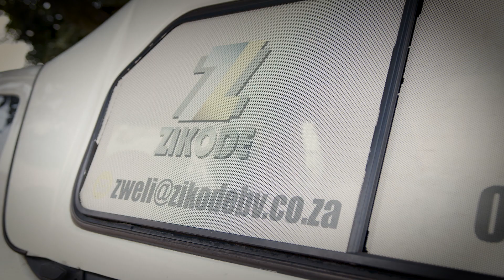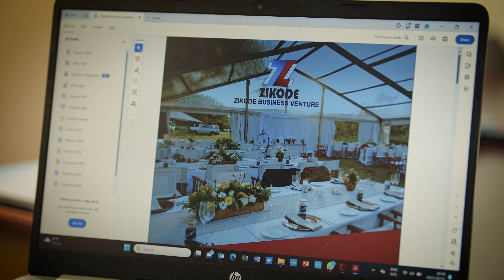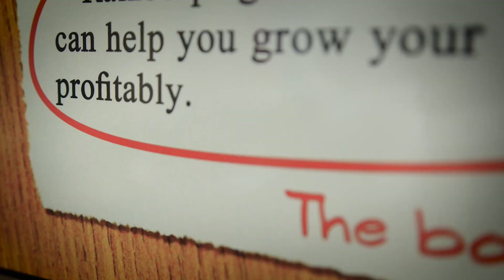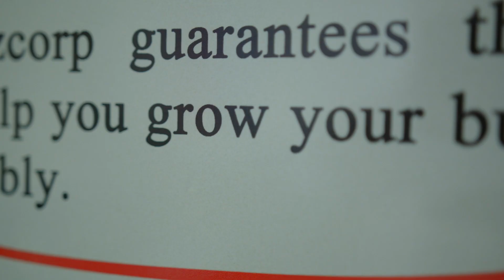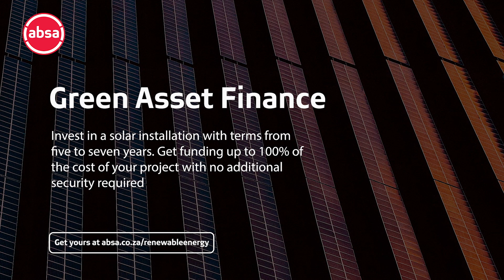GameChangers Ep 5| Zikode Business Ventures | 23 October 2023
Amidst the Covid-19 pandemic many business shutdown. Zikode Business Ventures is one of those business that managed to pivot and become a logistics company that specialises in efficient delivery and sale of both perishable and non-perishable goods to miners in Mpumalanga.
On the next episode of Gamechangers we talk to Zweli Zwane on how he steered his company to not only be afloat but to succeed.